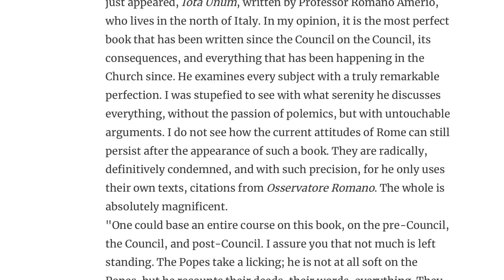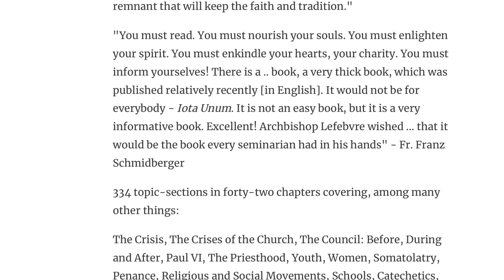Iota Unum: On the Vatican II Meltdown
Understand the disaster of Vatican II, and thus the horrific modernist Pope Francis. Also see: Pascendi Dominici Gregis: On the Doctrine of the Modernists